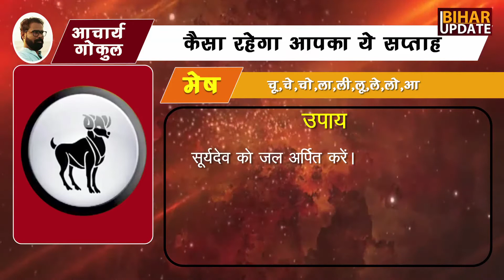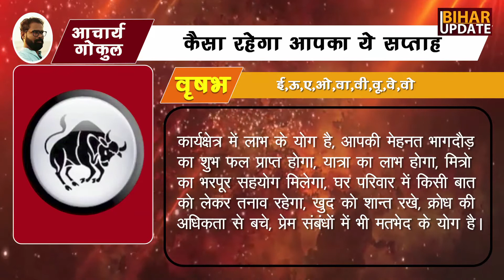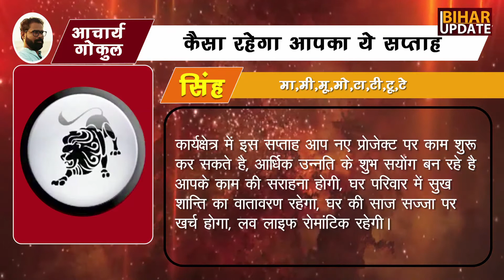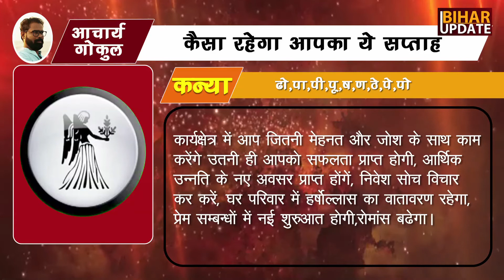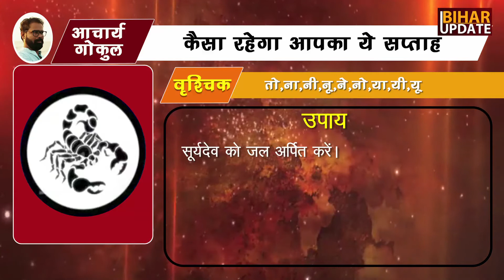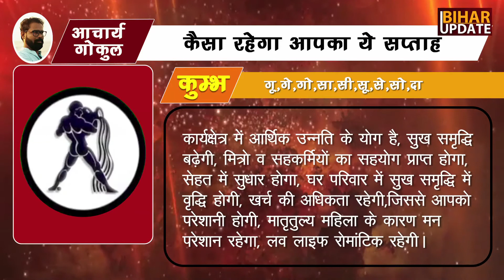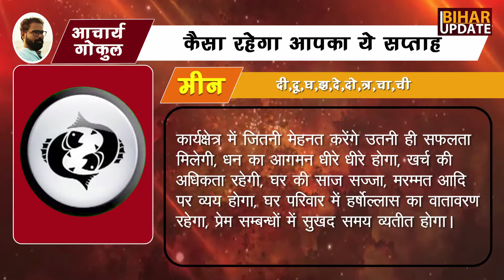कैसा रहेगा आपका ये सप्ताह, राशिफल 16 April से 22 April |Weekly Horoscope